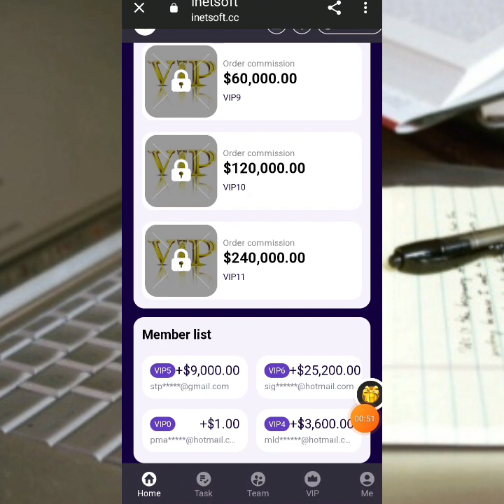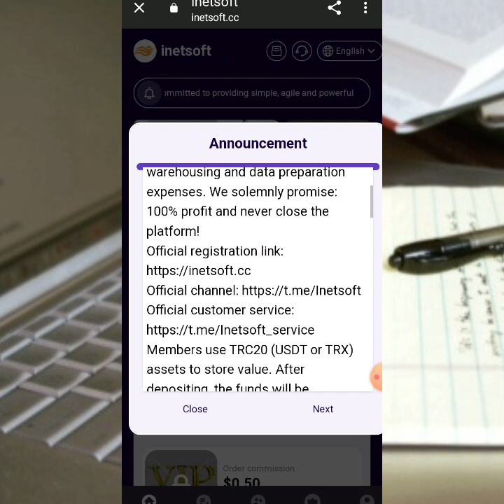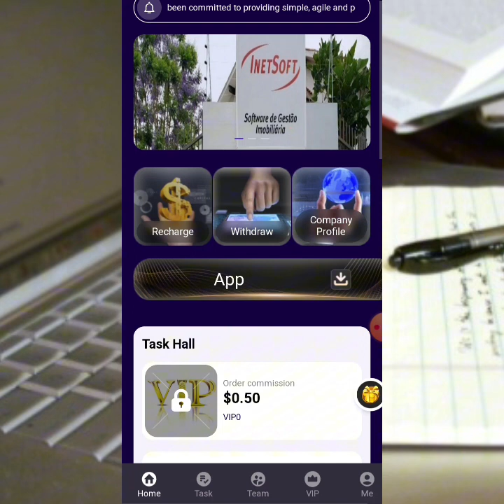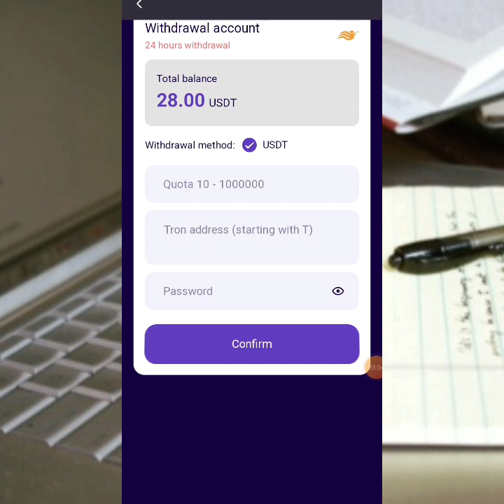$10.5 Ayan Kala baxay|withdraw proof